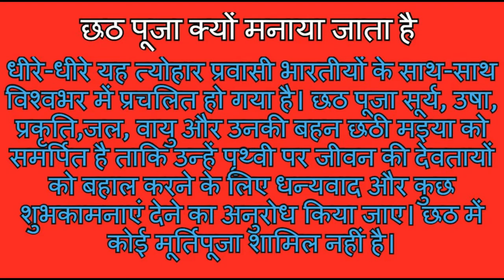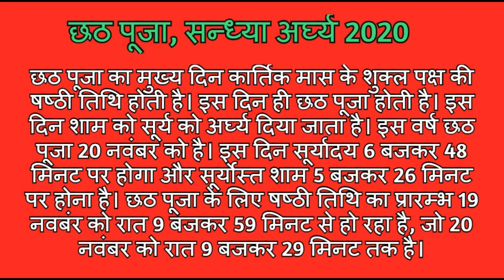Chhath Puja Kab hai 2020 Mein | Chhath Puja Kyu Manaya Jata hai | Chhath Puja Ardhya Samay 2020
Thanks